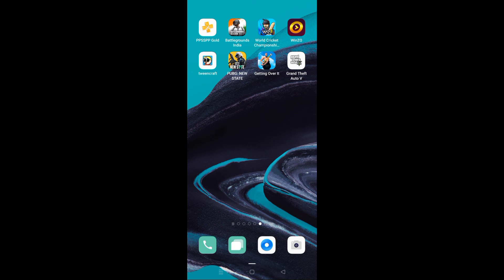Pubg Mobile India New Update - Bgmi New Update